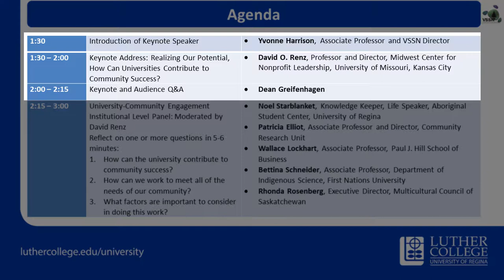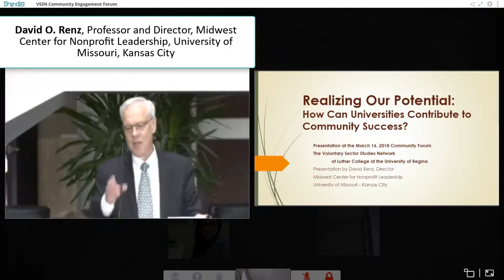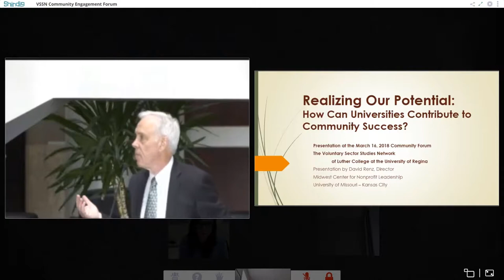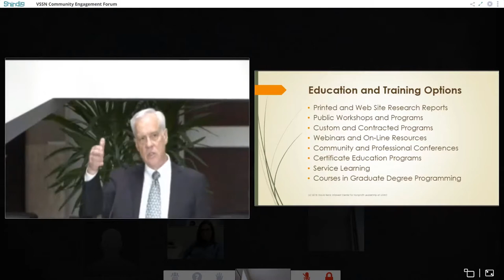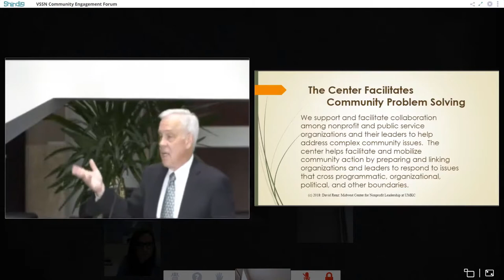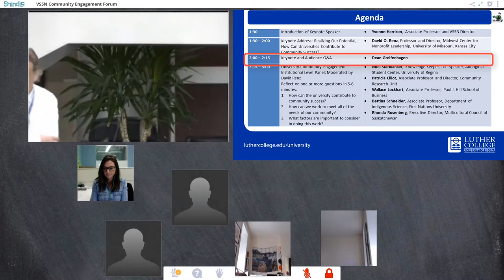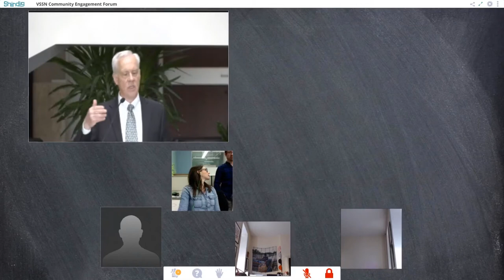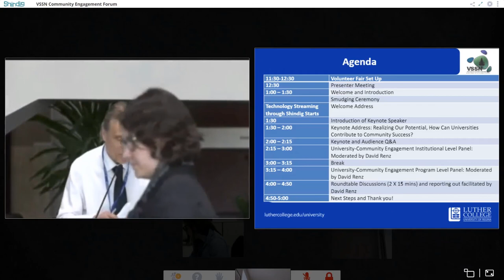Part 2: VSSN Community Engagement Forum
Part 2 of the Forum:
1. Introduction of Keynote Speaker by Yvonne Harrison, Associate Professor and VSSN Director
2. Keynote Address: Realizing Our Potential, How Can Universities Contribute to Community Success? by David O. Renz, Professor and Director, Midwest Center for Nonprofit Leadership, University of Missouri, Kansas City